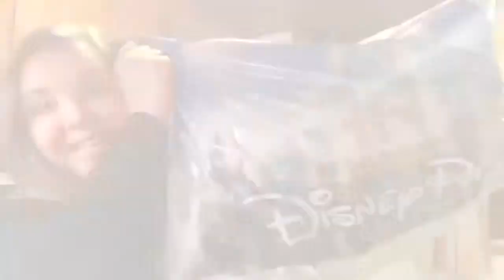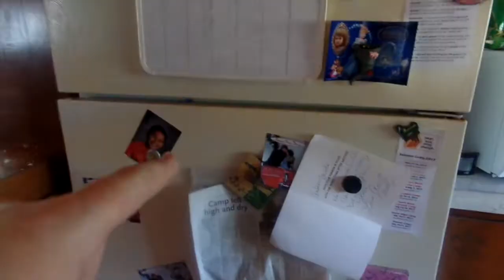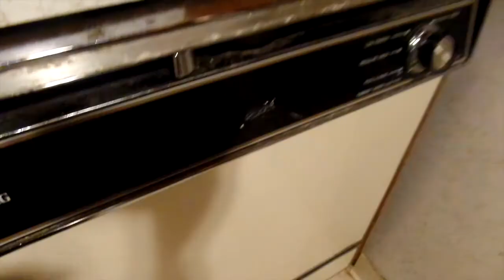INCREDIBLE BLESSING AT THE GROCERY STORE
Still can't believe it..